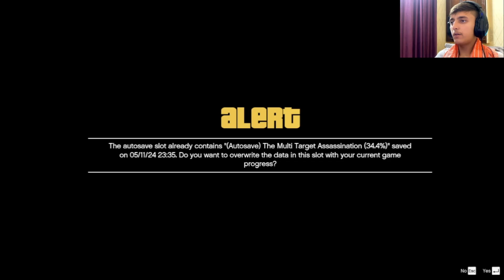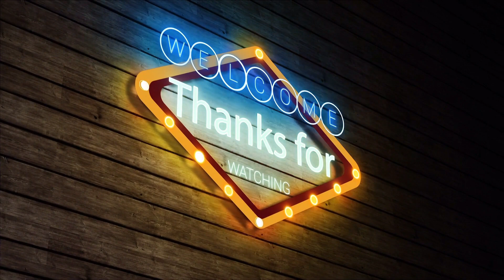GTA 5 Mission Hood Safari | Buying Drug From San an Dreas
Embark on an adrenaline-fueled journey with me in this intense GTA 5 gameplay episode as we dive into the heart of the action-packed mission, "Hood Safari." Join me as I venture into the streets of San Andreas, seeking to secure a deal for drugs at CJ's house. Little did I know, betrayal lurked around every corner as my supposed allies turned against me, leaving me and my gang in a perilous situation.

In this gripping narrative, witness the tension rise as our deal goes awry, and chaos ensues. Surrounded by enemies and facing imminent danger, I must rely on my wits and instincts to navigate through the treacherous streets of Los Santos. With gunfire echoing in the background and danger lurking at every turn, the stakes have never been higher.

Experience the thrill of the chase as I, along with Trevor and Lamar, embark on a daring escape from the clutches of our adversaries. From intense shootouts to heart-stopping car chases, every moment is a pulse-pounding race against time.

As an avid gamer and GTA enthusiast, I bring you the excitement and drama of this blockbuster title in stunning detail. Immerse yourself in the immersive world of GTA 5 as we unravel the intricacies of the "Hood Safari" mission.

Join me on this epic adventure filled with twists, turns, and unexpected betrayals. Let's make this video go viral and trend worldwide!